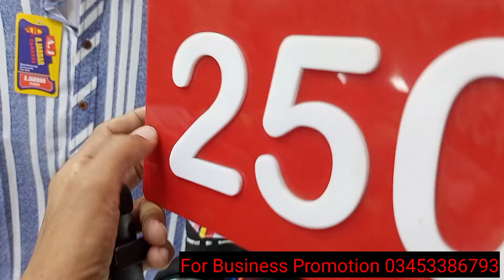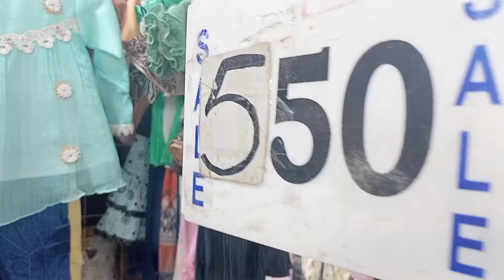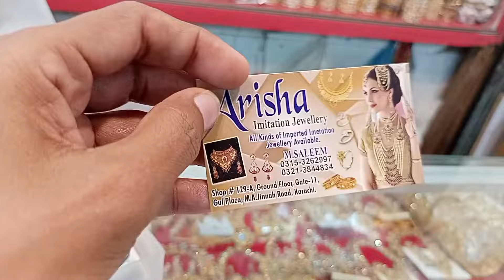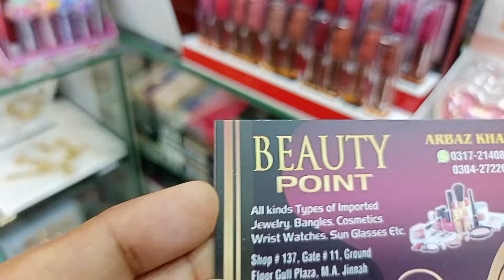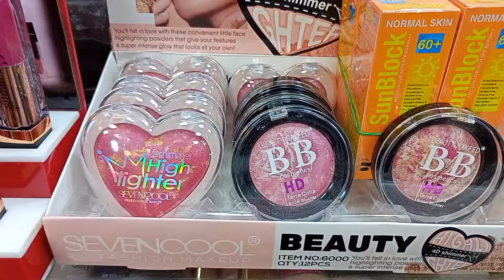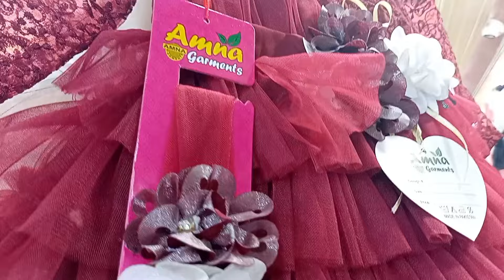Gul Plaza Shopping Mall Karachi | Affordable Kids Clothes, Jewellery, Makeup, Footwear, Kurtia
Address: Gul Plaza, M.A Jinnah Road Karachi